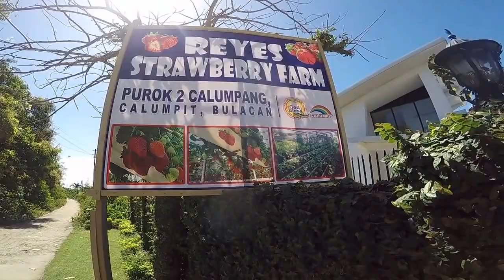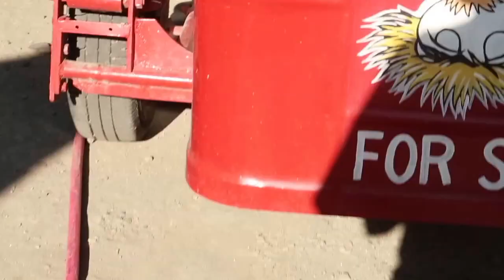REYES STRAWBERRY FARM MARCH 2017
This video is about REYES STRAWBERRY FARM  MARCH 2017